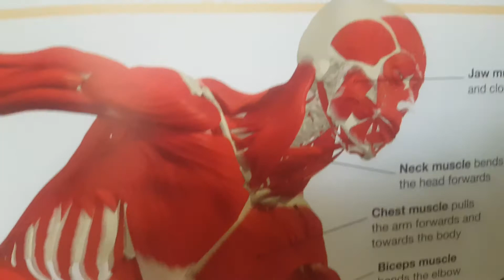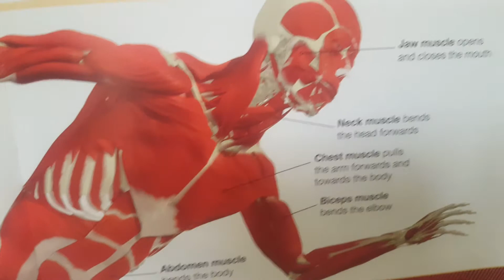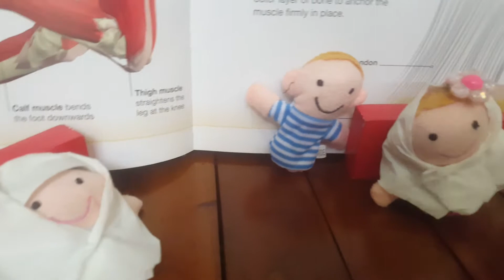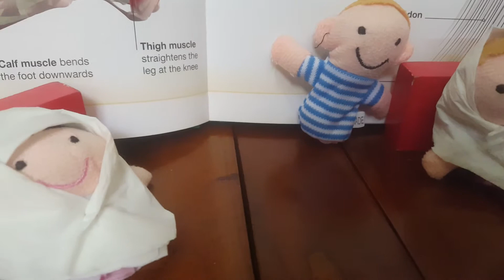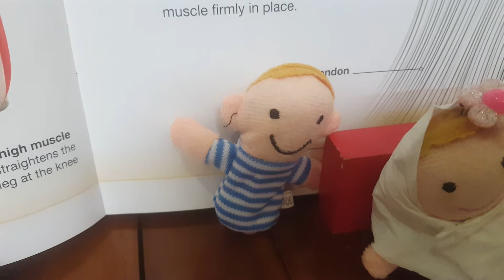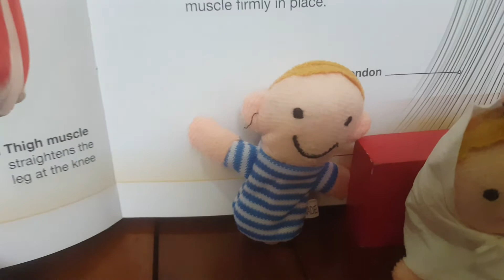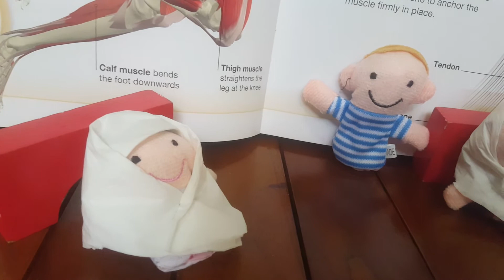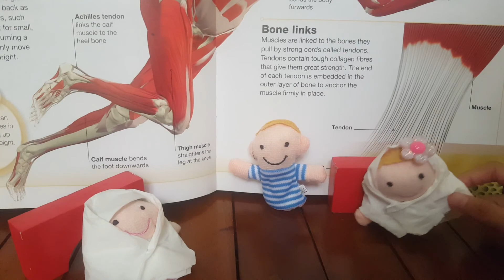RA BQBH : Mensyukuri Ni'mat Penciptaan Anggota Tubuh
Materi Belajar Online RA Tahfidz Al Qur'an Bait Qur'any Baitul Hikmah BSD. September 2020